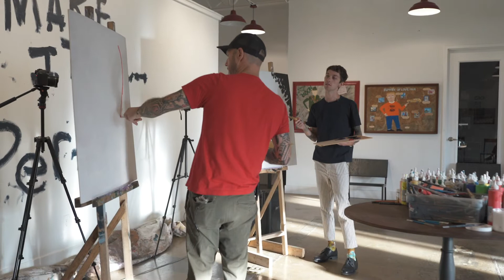Make It Perfect LIVE (Ep. 17) - Evan Davis [Tattoo Artist]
MAKE IT PERFECT

Episode - 17 - Evan Davis - Tattoo Artist in Nashville TN

This time we paint with tattooer Evan Davis.
We riffed..it looks and sounds like riff after riff after longer riff and then a power riff.. including his thoughts on timelessness relating to mark-making and how it shows up in his work. Cooking from scratch and breaking off from toxic relationships.. not to mention conspiracy theorists and Drake’s Take Care album being his most listened to album of all time.

See what Evan is up to at

Make It Perfect is a show hosted by Ryan Rado (visual artist) and Luke Yates (filmmaker). We talk with other artists, musicians, and folks from all walks of life to paint, talk, and maybe act a little foolish. Filmed in Nashville, Tennessee.